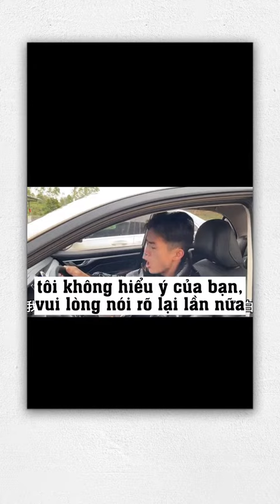Tới công chiện